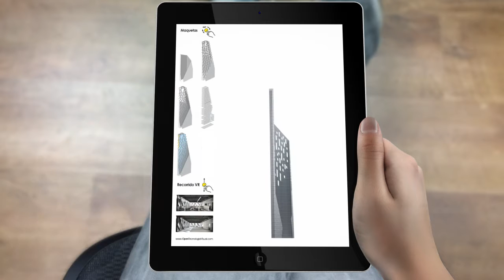RENDERS / 360APP / MAQUETA360 / PANORAMA360 / RECORRIDO INTERACTIVO - DIAGONAL REFORMA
Renders / 360App / Maqueta360 / Panorama 360 / Recorrido interactivo - Aplicación para iOs de proyecto arquitectónico para dnp arquitectos.

Open tecnología visual te ofrece app´s para iOs y Android la cual puede contener toda la información que necesites: renders, recorridos virtuales, panoramas360, maquetas360, videos360, recorridos interactivos, imágenes, texto y todo lo que necesites para tu presentación.